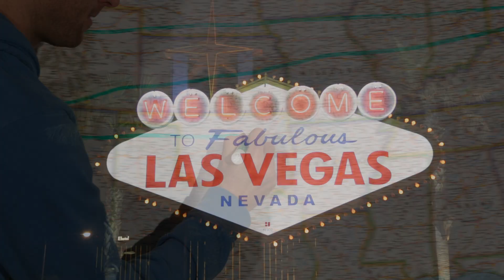new movie - "NOWRUZ: Lost & Found" - THEATRICAL TRAILER - 2.5mins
*New Movie Coming Soon (written/directed by K-von Moezzi)  Want to learn more about the holiday & laugh the whole time?

Comedian K-von discovers the Persian New Year.  This 90min documentary film puts a refreshing twist on an ancient holiday.